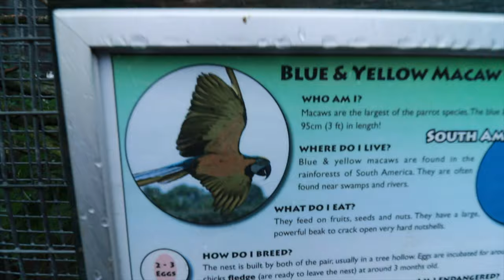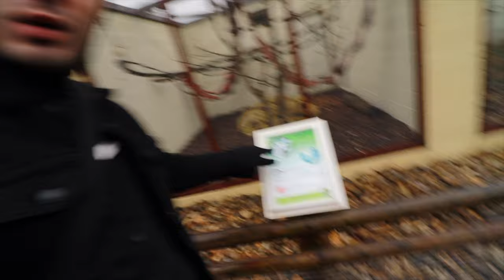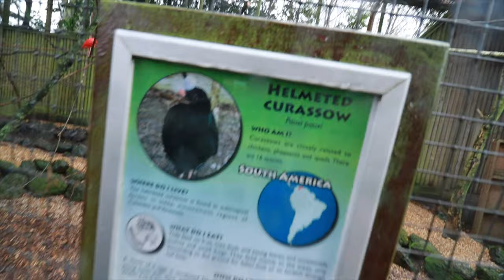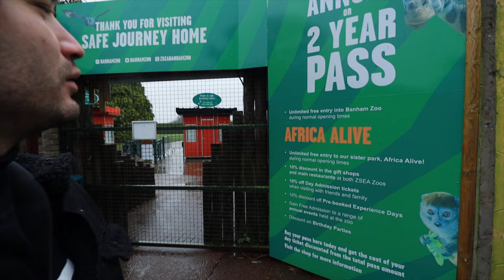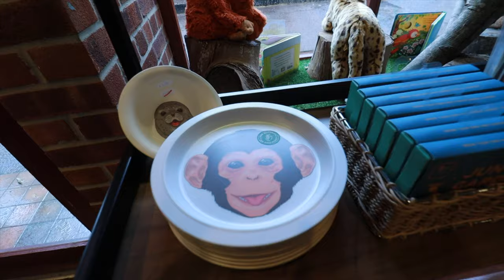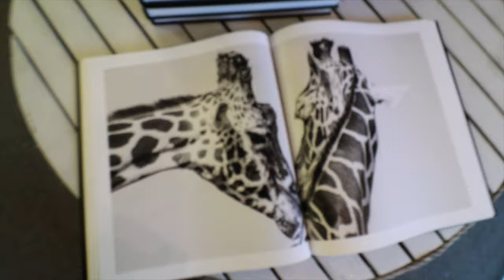جولة في الطبيعة الإنجليزية العمق البريطاني